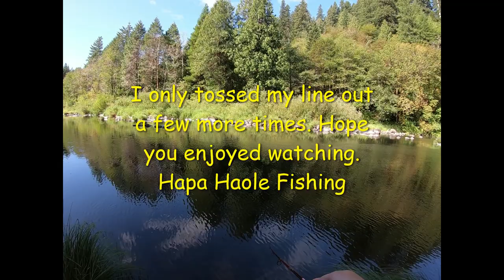CREEK FISHING FOR TROUT(LAST VIDEO FROM OREGON)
Just went to a near by creek to kill a few minutes. Only fished for about 15 min with some super light gear and a 1/8th oz roostertail.